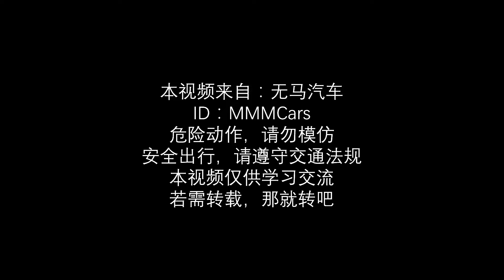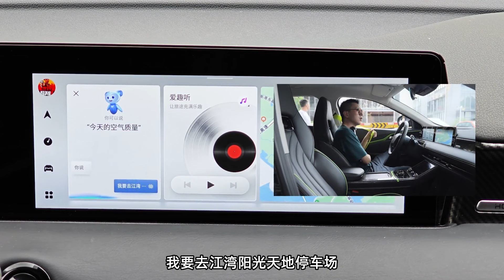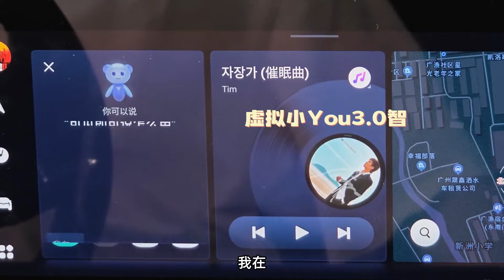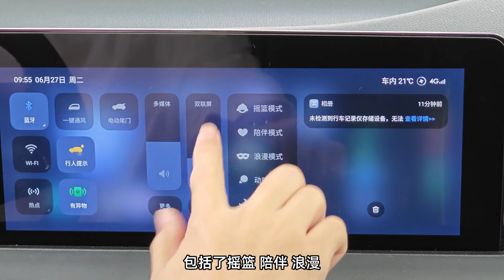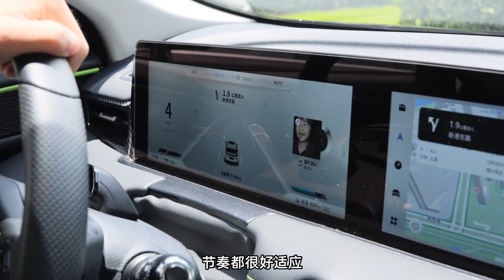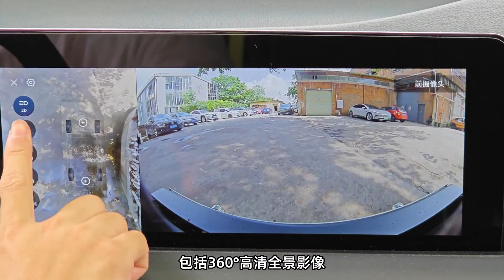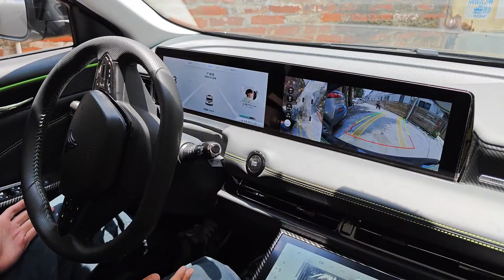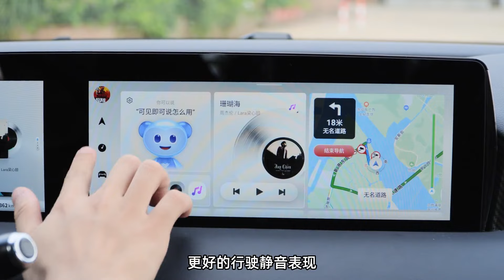围观！哪吒打了比亚迪王朝SUV“三太子”？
_________________★独家授权★_________________
用一场“追赶式”的车评，趣味对比哪吒U-II和比亚迪BYD元PLUS！两台直接的竞品，究竟谁的实力更胜一筹？